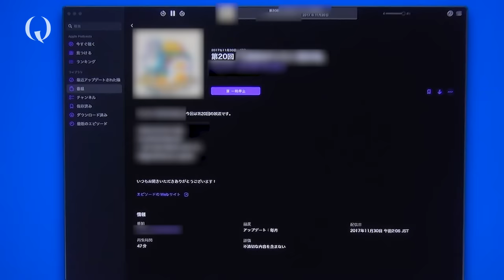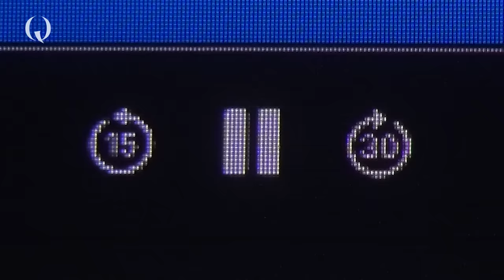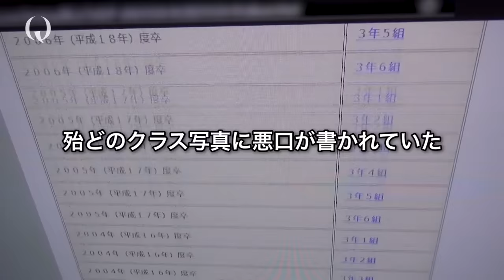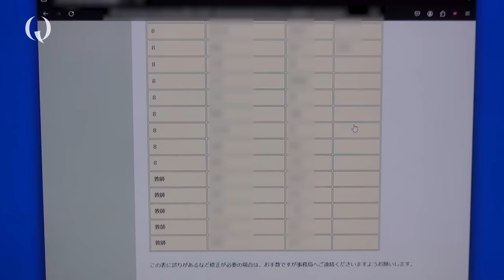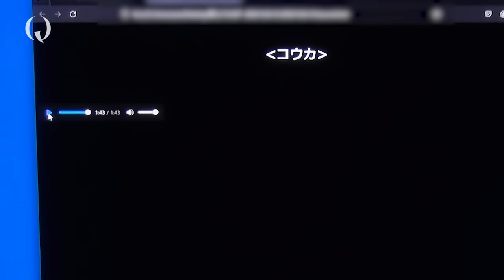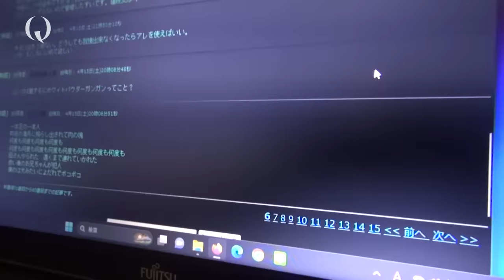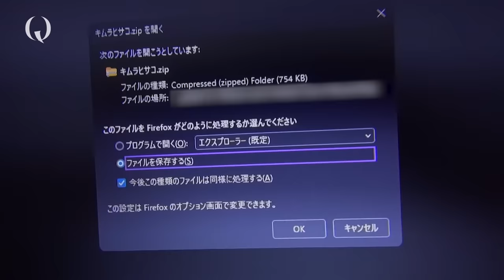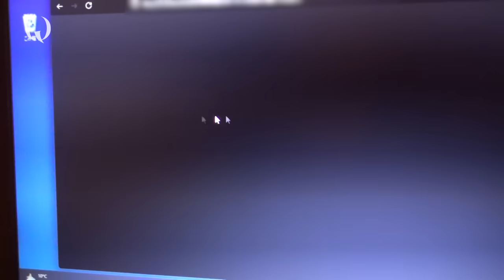HIDDEN LINK (English Sub)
Q Season2 (12 episodes)
Episodes6 : HIDDEN LINK

Daichi Minaguchi
Kotaro Terauchi
Tsuru Fukui
Kayoko Endo